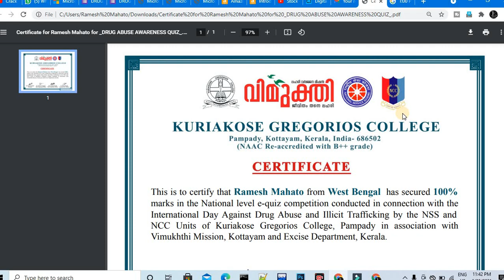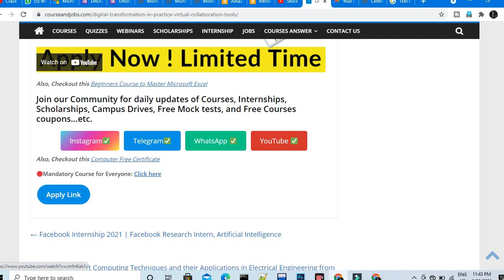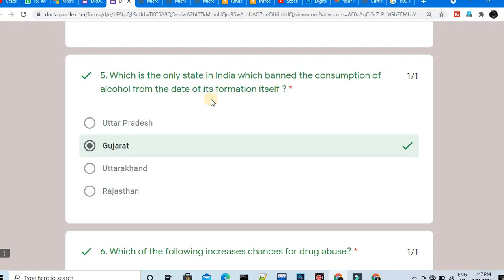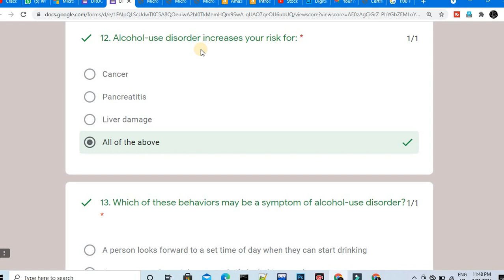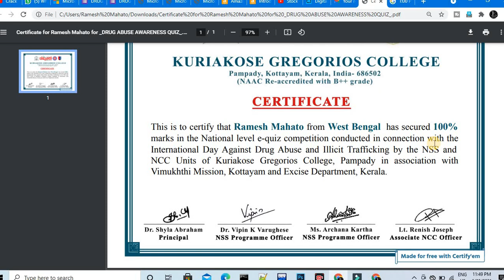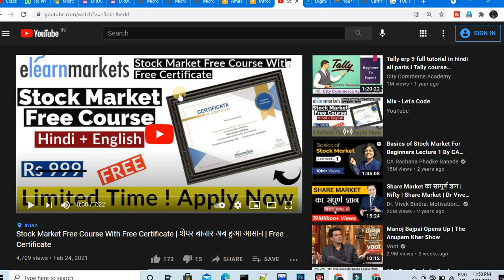NCC Free Certificate | NCC Certificate Free Online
About this video:
In this video you will know about NCC  Free Certificate

Thanks & Regards:
Ramesh & Jigyashu